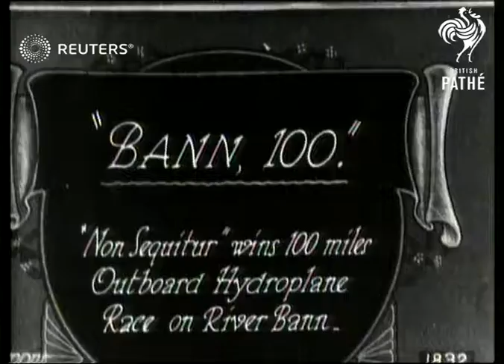Hydroplane racing on River Bann (1928)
"Non Sequitur" wins 100 miles outboard hydroplane race on River Bann

Full Description:

SLATE INFORMATION: "Bann 100"

NORTHERN IRELAND:
EXT
*** music overlaid on track 2 SOT ***
"Non Sequitur" winning 100 miles outboard hydroplane race on River Bann showing various of vessels speeding up river / Winners podium / More of boats whizzing past
Background: "Non Sequitur" wins 100 miles outboard hydroplane race on River Bann